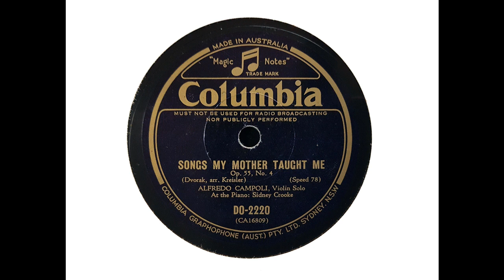Alfredo Campoli (violin) - Songs My Mother Taught Me (Dvorak, Op. 55, No. 4, arr Kreisler) (1938)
'Songs My Mother Taught Me' was recorded on 29 April 1938, with piano by Sidney Crooke.

From Wikipedia: Alfredo Campoli (20 October 1906 – 27 March 1991) was an Italian-born British violinist, often known simply as Campoli. He was noted for the beauty of the tone he produced from the violin. Campoli spent his childhood and much of his career in England.

Campoli was born in Rome in 1906 where his father was leader of the orchestra at the Accademia di Santa Cecilia, taught the violin and was Alfredo’s first teacher. His mother was a dramatic soprano who had toured with Scotti and Caruso, but a retired performer at the time of Campoli's birth. His family moved to England in 1911, and 5 years later Campoli was already giving public concerts. In 1919 he entered the London Music Festival and won the gold medal for his performance of the Mendelssohn's Violin Concerto. Campoli made his professional debut in a recital at the Wigmore Hall in 1923. He toured with such singers as Dame Nellie Melba and Dame Clara Butt.

Although he appeared in the standard repertoire with symphony orchestras, during the depression there was little demand for a soloist and Campoli formed his Salon Orchestra and the Welbeck Light Quartet playing at restaurants in London, and other such venues. He appeared at a Prom concert in 1938. During World War II he gave numerous concerts for Allied troops. After the war, he had extended tours of Europe, Southeast Asia, New Zealand, and Australia, and continued his work with the BBC, eventually achieving over 1,000 radio broadcasts. He made his American debut in 1953, playing Lalo's Symphonie espagnole with the New York Philharmonic under George Szell. In 1955 he gave the first performance of Sir Arthur Bliss's Violin Concerto, which was written for him. In 1956 he twice toured the Soviet Union.

Campoli owned two Stradivarius violins, the Baillot-Pommerau of 1694 and the Dragonetti of 1700 (see also List of Stradivarius instruments). However, it was his 1843 Rocca that he used predominantly, the Dragonetti being housed in the bank for security.

He considered the phrasing of each passage he played and if he could achieve ‘bel canto’ by shortening or lengthening a note then he would do so. He was not afraid to lift the bow from the strings, an act that seems to be completely avoided today. Brief breaks of sound can add tremendous drama and power to a performance, even when not indicated by the composer.

Campoli's recorded legacy was enormous, including a renowned recording of Elgar’s Violin Concerto in B minor. Previously unpublished recordings, including material recorded at Campoli's home, are referred to on Brightcecilia Classical Music Forums. There is a compact disc of a recording of Vivaldi's The Four Seasons made by him taken from acetates of a French radio broadcast; these are thought to date from early in 1939, predating the first electrical recordings of the work. At the beginning of the 1960s, Campoli was living in Southgate, London. In 1961, a private recording of him playing the Beethoven concerto with the Hayes Orchestra (Bromley, Kent) was made by his friend Geoffrey Terry. There is also a recording by Terry of Campoli in rehearsal with British pianist Peter Katin (with whom he had earlier formed a duo), Daphne Ibbott and Valerie Tryon. Terry promoted and recorded Campoli's last Queen Elizabeth Hall recital, and a 1963 recital of Mozart and Beethoven by Campoli and Katin at Croydon. Two sonatas from that recital had been released together with a Brahms sonata, recorded 1973 by the same duo in Alfredo Campoli’s Southgate home. The sound in such an environment is quite different from that in a concert hall. It is intimate, and this recording provides an historic document of the great maestro in his own home...